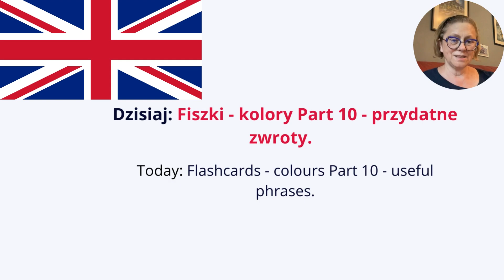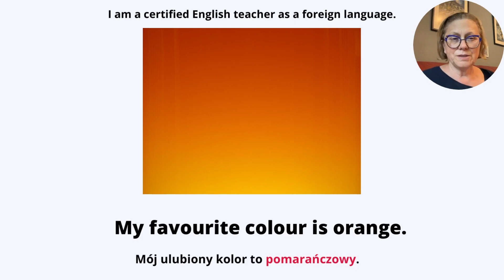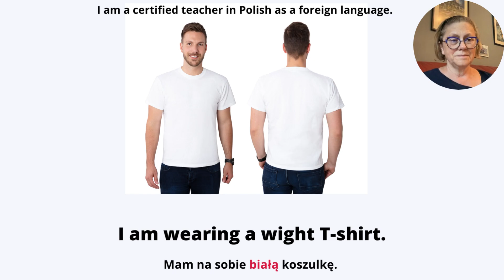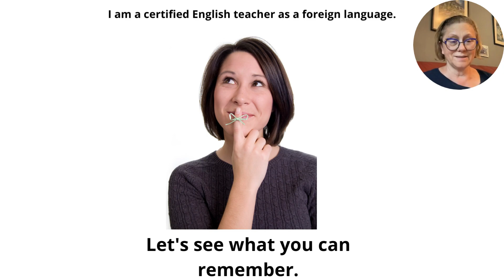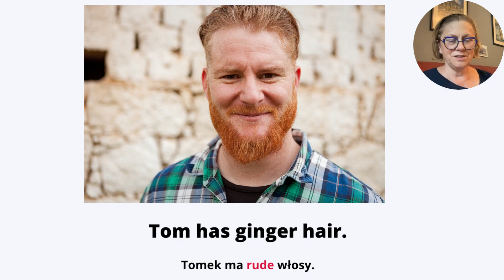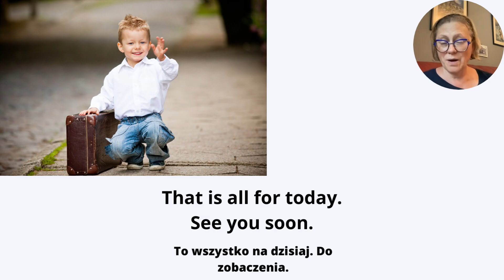Język angielski, Fiszki kolory, Przydatne zwroty. Część 10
Język angielski, Fiszki kolory, Przydatne zwroty. Część 10. Nazwy kolorów po angielsku. Przydatne zwroty. Dzisiaj nauczysz się: Jaki jest twój ulubiony kolor? Mój ulubiony kolor to pomarańczowy itd Perfekcyjny sposób na uczenie się nowego słownictwa oraz na małą powtórkę.
Proszę powtarzaj po mnie. Na końcu każdego filmiku znajdziecie mały "sprawdzian". Jeśli dalej macie problemy z zapamiętaniem słów to proszę posłuchać i powtórzyć wielokrotnie.
Przydatne dla: początkujących, dzieci, młodzieży, dorosłych.
00:00 Zwroty związane z kolorami po angielski - Część 10
00:25 Pierwszy zwrot związany z kolorami.
00:59 Drugi zwrot związany z kolorami.
01:34 Trzeci zwrot związany z kolorami.
02:01 Czwarty zwrot związany z kolorami.
02:33 Piąty zwrot związany z kolorami.
03:15 Rozpoczęcie sprawdzianu z odpowiedziami.